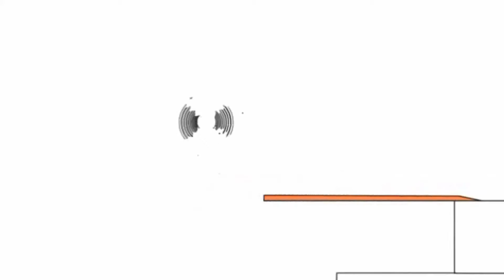Копія відео "Копія відео "Копія відео "Копія відео "Bruno The Great - Marshmello Happier""""